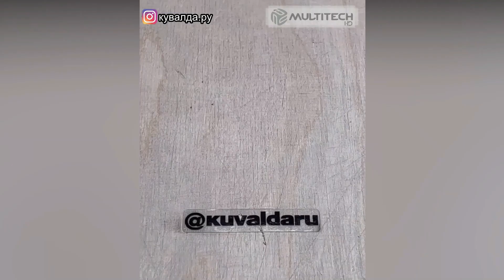Aprenda Dicas e Truques Que Funcionam Muito Bem ▶02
Como melhorar sua vida com dicas e truques que realmente funcionam!

Neste vídeo, compartilhamos com você algumas das melhores dicas e truques para tornar seus projetos de faz-tudo um sucesso. De pequenos reparos a grandes reformas, essas dicas e truques fáceis de seguir garantem excelentes resultados. Então venha conosco para aprender as melhores dicas e truques de faz-tudo que funcionam muito bem!

"Sappheiros - Embrace" está sob uma licença Creative Commons (cc-by)

Isenção de responsabilidade: a Multitech HD não tem nenhuma afiliação com as empresas cujos produtos são mencionados neste vídeo. Todas as marcas registradas mencionadas são de propriedade exclusiva de seus respectivos proprietários. Isenção de responsabilidade: a Multitech HD não tem nenhuma afiliação com as empresas cujos produtos são mencionados neste vídeo. Todas as marcas registradas mencionadas são de propriedade exclusiva de seus respectivos proprietários.